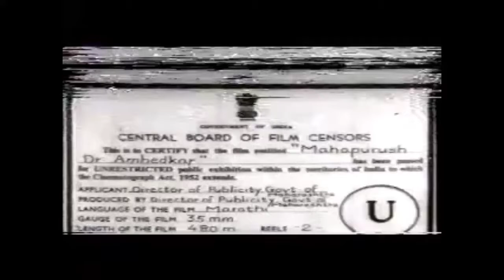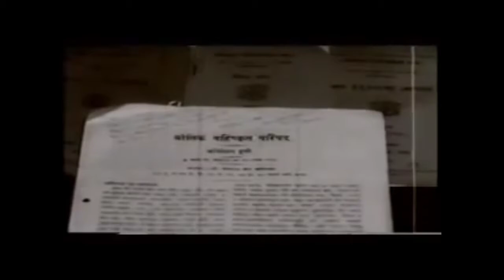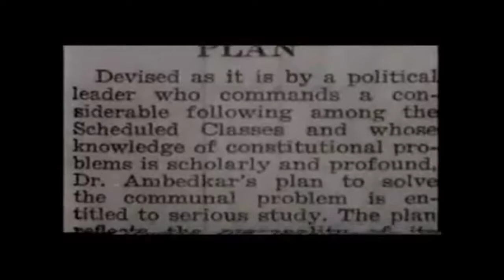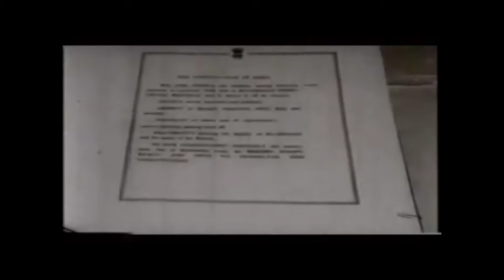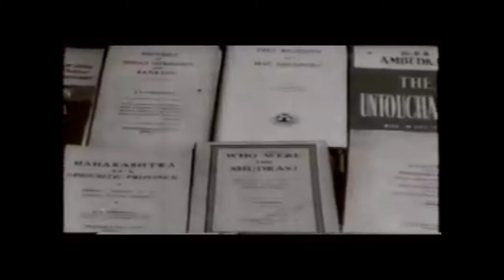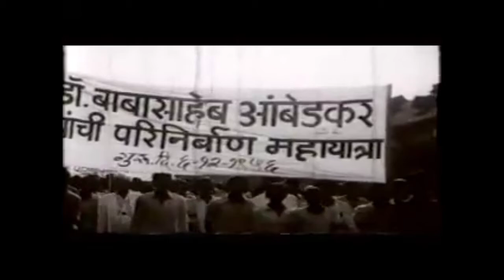भारतीय संविधान दिनानिमित्त "महापुरुष डॉ.आंबेडकर" माहितीपटाचे प्रसारण (२०२१)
भारतीय संविधान दिनानिमित्त शुभेच्छा